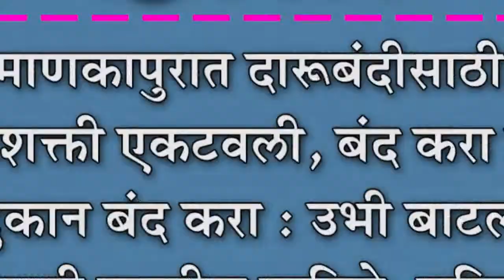माणकापुरात दारूबंदीसाठी नारीशक्ती एकटवली, बंद करा दारू दुकान बंद करा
माणकापुरात दारूबंदीसाठी नारीशक्ती एकटवली, बंद करा दारू दुकान बंद करा : उभी बाटली आडवी झालीच पाहिजे, महिला व  बालचमूंचा एल्गार